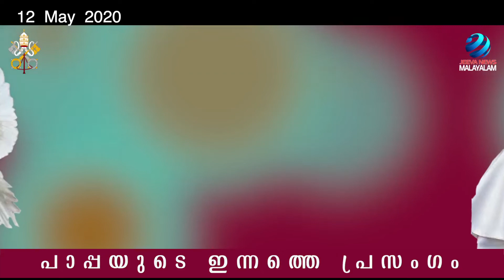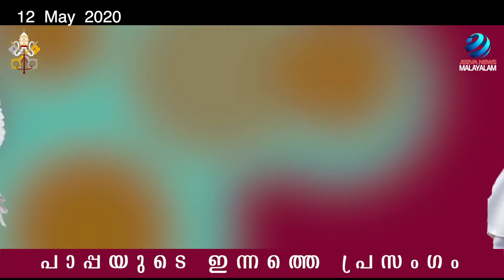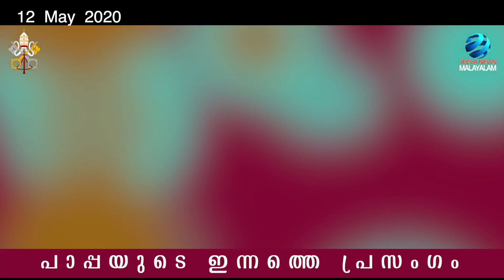Pope Francis I Daily Mass MessageI 12 May 2020 Iപാപ്പയുടെ അനുദിന ദിവ്യബലി സന്ദേശം മലയാളം |Jeeva News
Pope Francis I Daily Mass Message I 12 May 2020 I പാപ്പയുടെ അനുദിന ദിവ്യബലി സന്ദേശം മലയാളം | Jeeva News